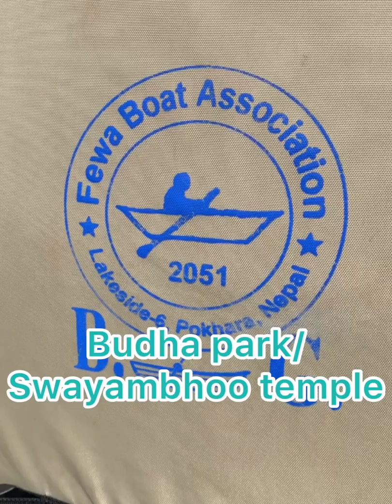nepal theertha yathra